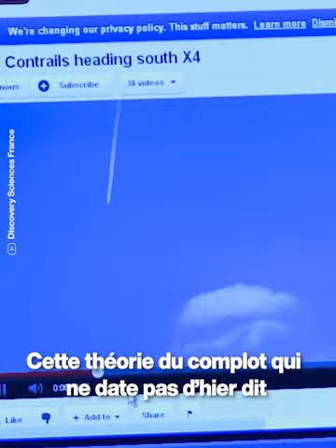5 théories du complot vraiment folles 🤯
Découvrez 5 théories du complot complètements délirantes 😳